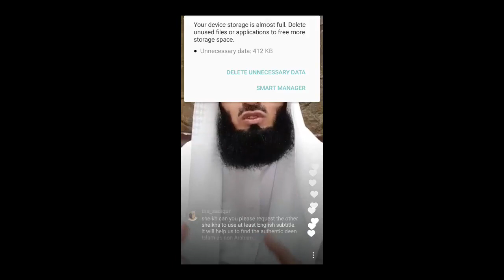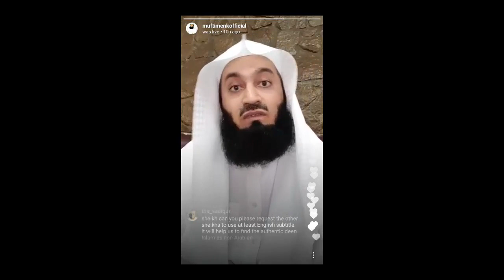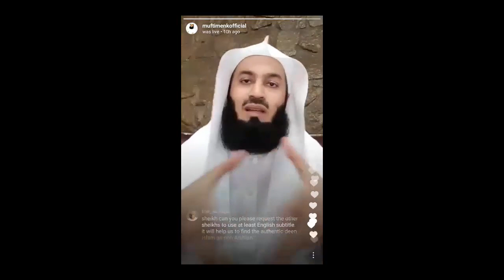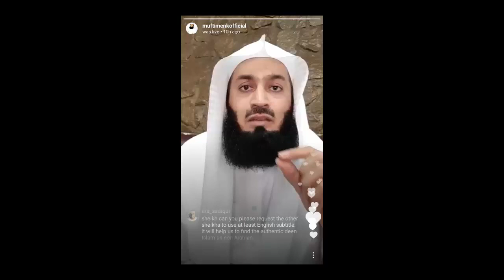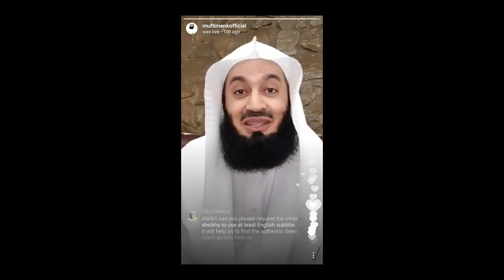Why YOU Shouldn't Share EVERYTHING with Your Friends ┇MUFTI MENK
Topic : Why YOU Shouldn't Share EVERYTHING with Your Friends